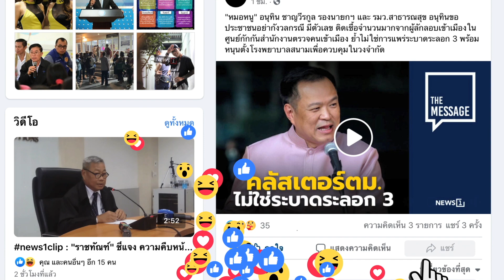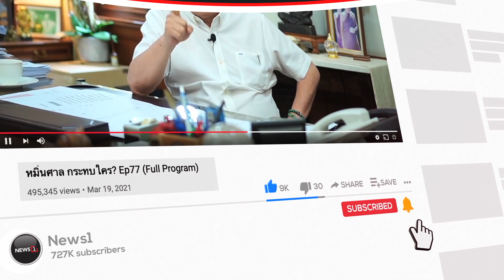'นิพิฏฐ์' คุยจะมีทีมงานกว่า 30 คนตามสมทบพปชร. : ชวนคิดชวนคุย 14/12/65